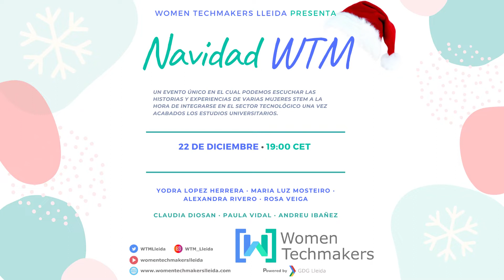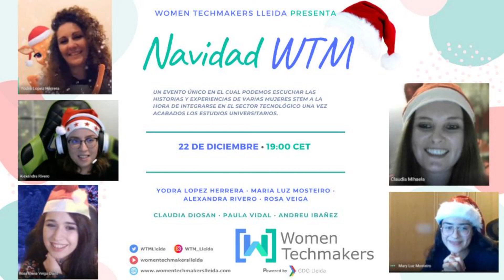Charla del WTM Lleida: experiencias de mujeres a la hora de integrarse en el sector tecnológico.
Charla del WTM Lleida con historias y experiencias de varias mujeres a la hora de integrarse en el sector tecnológico una vez acabados sus estudios